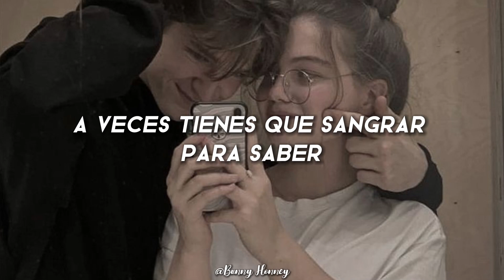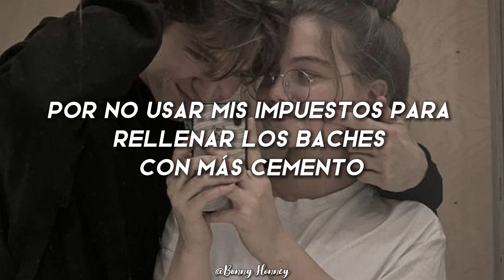Twenty One Pilots - Tear in My Heart // Letra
Oh, oh
Oh, oh

Sometimes you gotta bleed to know
That you're alive and have a soul
But it takes someone to come around
To show you how

She's the tear in my heart
I'm alive
I'm on fire
Take me higher
Than I've ever been

Songs on the radio are okay
My taste in music is your face
But it takes a song to come around

I'm alive
I'm on fire
Take me higher
Oh, than I've ever been
You fell asleep in my car, I drove the whole time
But that's okay, I'll just avoid the holes so you sleep fine
I'm driving, here I sit, cursing my government
For not using my taxes to fill holes with more cement

Sometimes you gotta bleed to know, oh, oh
That you're alive and have a soul, oh, oh

My heart is my armor
She's a carver
She's a butcher with a smile
Cut me farther